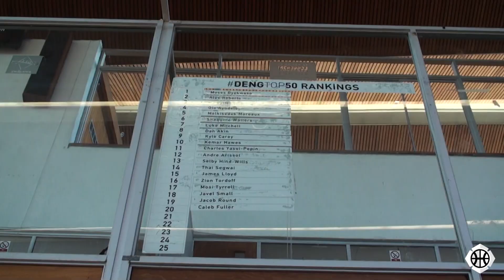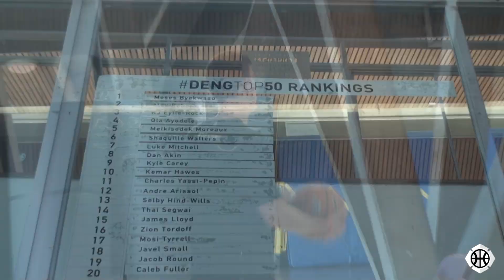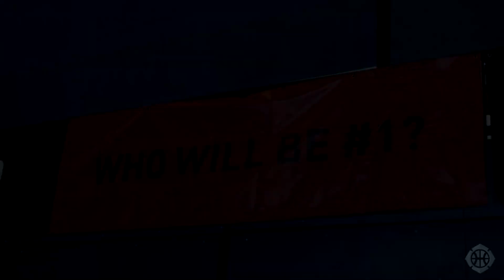Moses Byekwaso Ranked Number 1 at Deng Top 50 Camp 2015!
Take a look at what went down at the 2015 Deng Top 50 camp, featuring some of the top 50 junior players in the country, where Moses Byekwaso ended up as the number 1 ranked player!